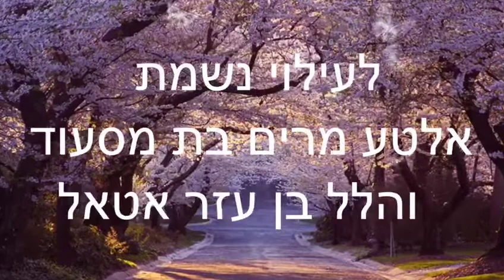Mitsvoth 313 et 314